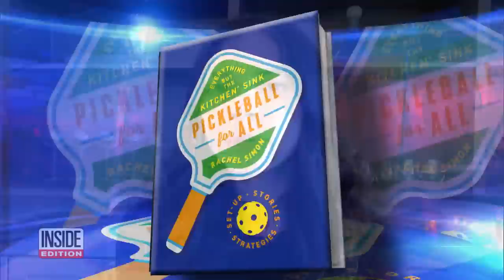How to Prevent Pickleball Injuries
Pickleball is the hottest sport this summer. It was invented in 1965 by three guys on a badminton court, using ping pong paddles and a plastic baseball. Pickleball exploded in popularity during the COVID-19 lockdown. One of the main attractions of the game is how easy it is on the bodies of older folks. However, pickleball is seeing its fair share of injuries including ankle, knee and shoulder sprains. It's recommended that people stretch before playing the sport.